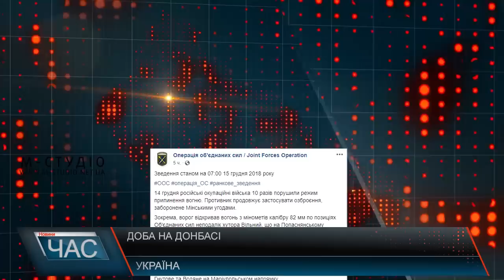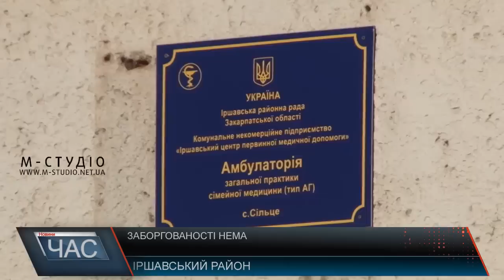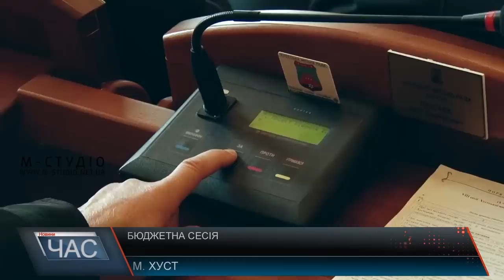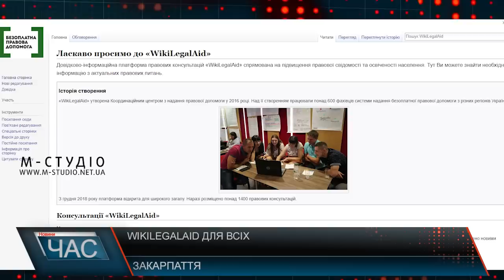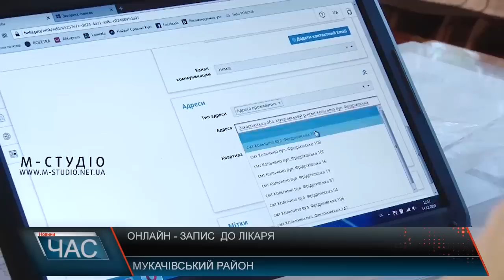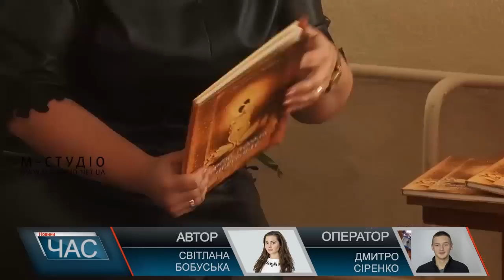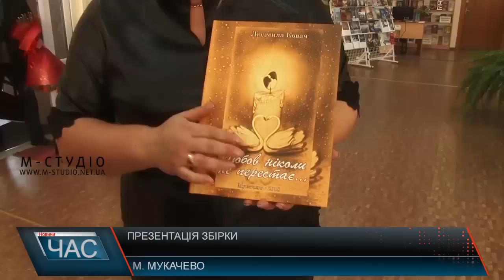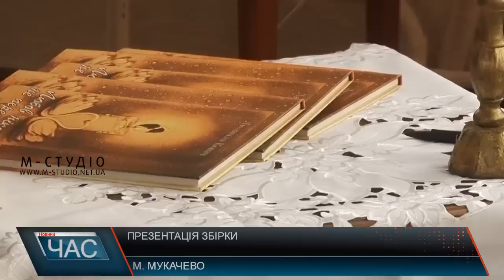Програма “ЧАС”. Hовини Закарпаття за 15 грудня 2018 року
Медична реформа в дії. Онлайн-запис до лікаря
З виплатами чи без. Ситуація з бюджетниками
Засідали. Сесія Хустської міської ради
Допомагати легко. Благодійний бал
Краса взимку. Морозостійка сакура
«Любов ніколи не перестає». Презентація збірки